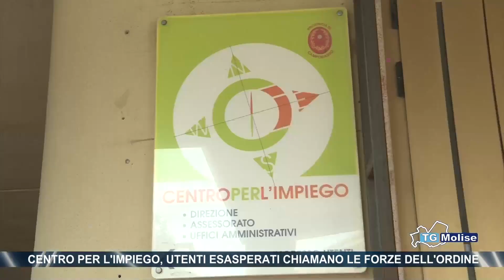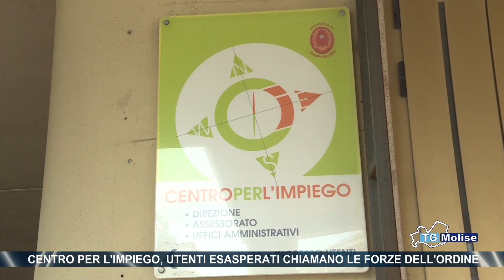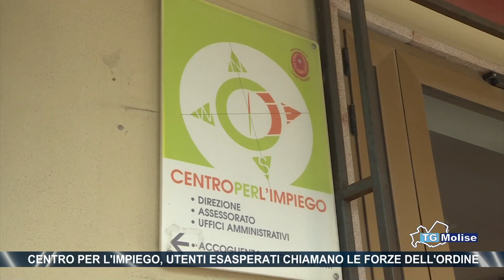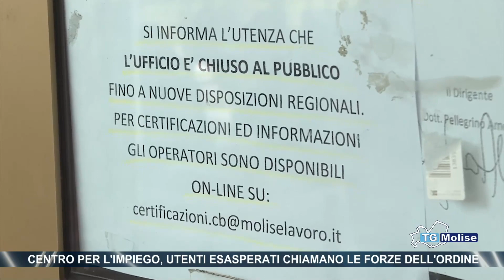Centro per l'impiego, utenti esasperati chiamano le forze dell'ordine